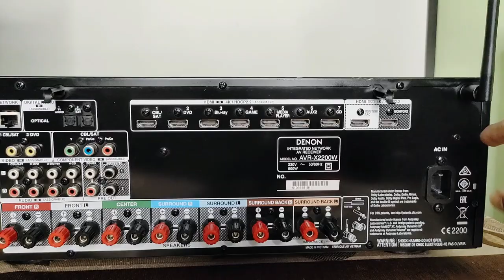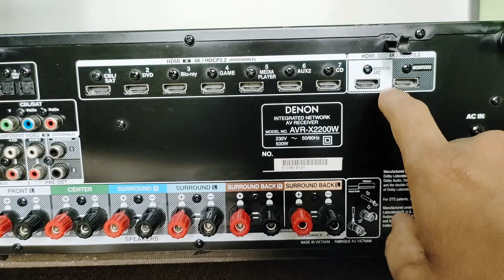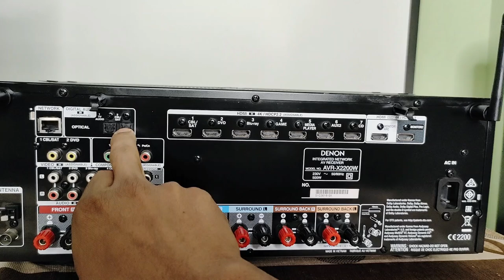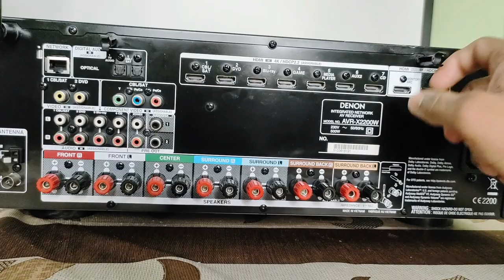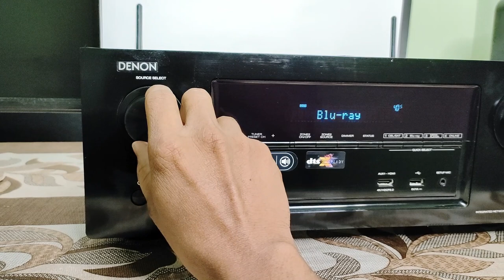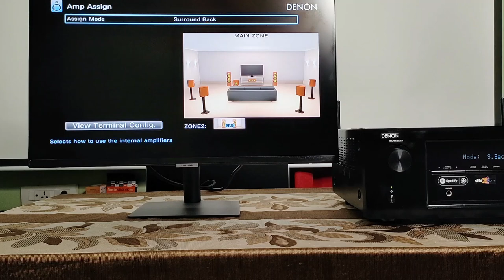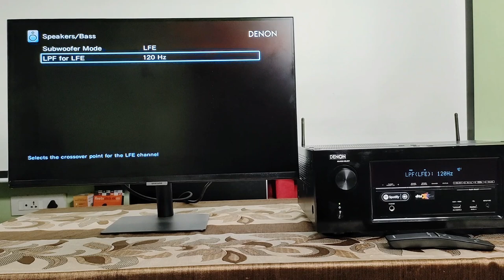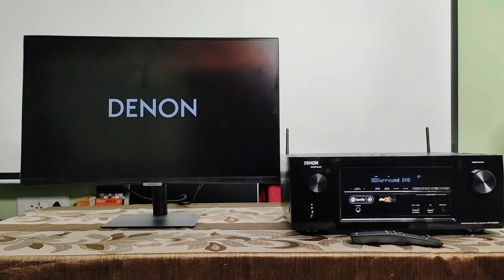How to Connect AV Receiver To TV & Projector Explained Denon AVR HDMI & Speaker Setting Requirements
In this video, we will show you how to connect an AV receiver for your home theater. We will explain the AVR Requirements & Settings HDMI IN & OUT speaker terminals.